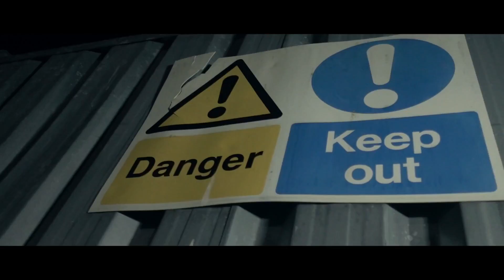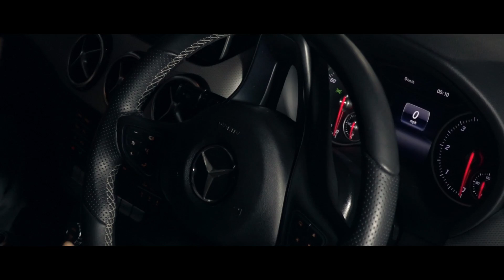(1011) Loose1 X (GL) Mash Pies - What's All The Gossip? [Music Video]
Prod by @prodSwirving & @TGTracks